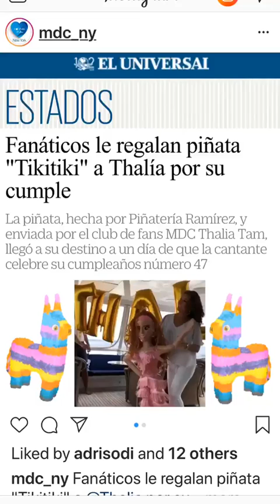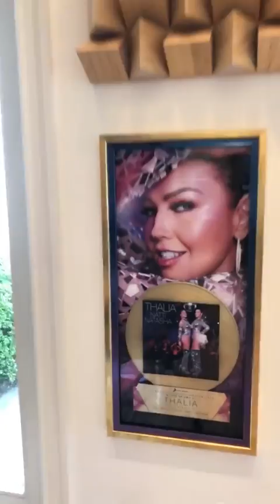THALIA @THALIA INSTAGRAM STORIES COMPILATION 26 DE AGOSTO DEL 2018